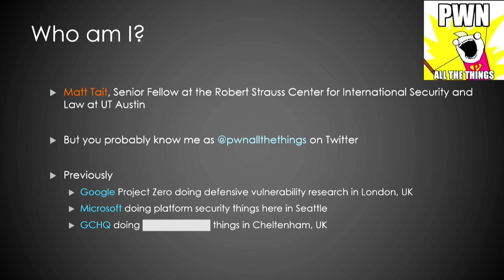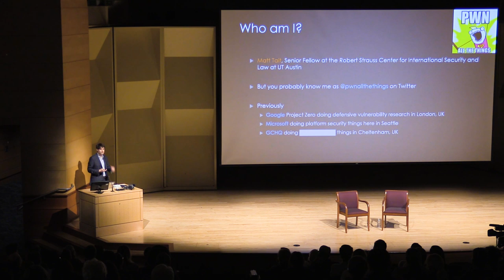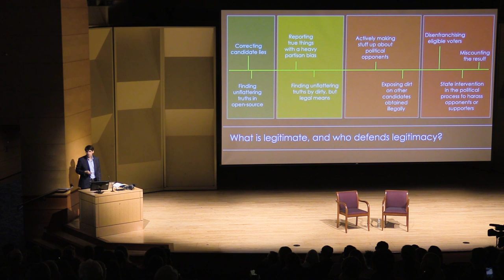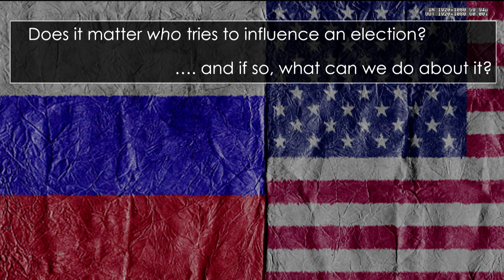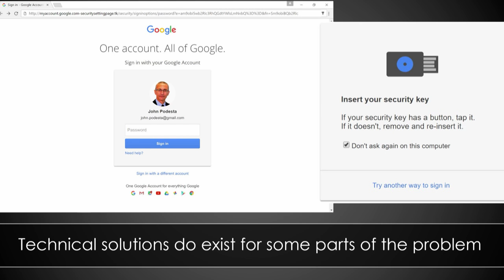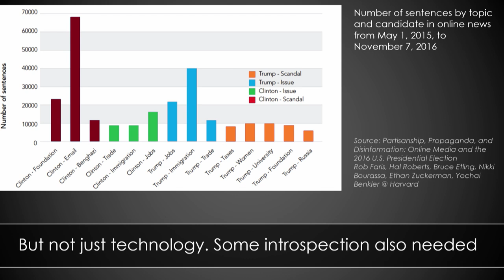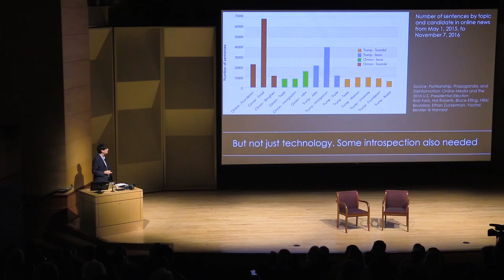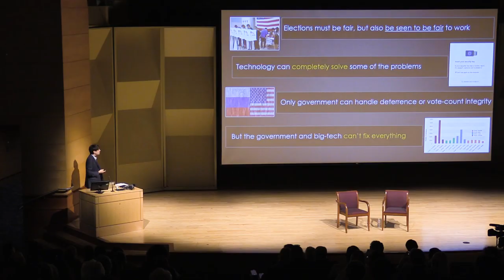Hacking Elections: A Conversation with Matt Tait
Watch this Tech Policy Lab interview with cyber-security expert and former British intelligence officer Matt Tait on foreign interference with the midterm elections. Tait helped detect Russian interference in the 2016 election and will discuss a range of topics, including the meddling in the midterms, the status of the Russia investigation, and what can be done about foreign interference in a digital age.

Matt Tait is a senior fellow at the Robert S. Strauss Center for International Security and Law at the University of Texas at Austin where he teaches cyber-security to law and public policy students. Previously Tait worked in private industry as a consultant to US tech companies such as Microsoft and Amazon, and worked in Google’s Project Zero security team. Prior to that, Tait worked on cyber-security issues at the UK’s GCHQ intelligence agency.

Matt Tait Senior Fellow at the Robert S. Strauss Center for International Security and Law at the University of Texas at Austin
Megan Finn, Assistant Professor, UW Information School

12/27/18